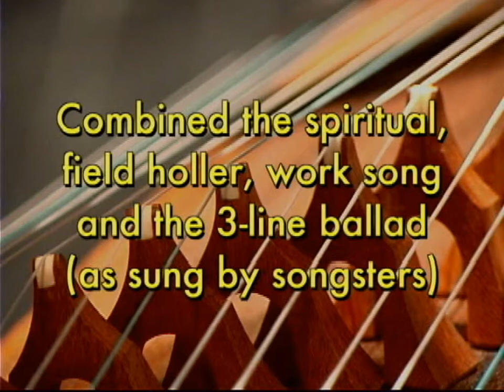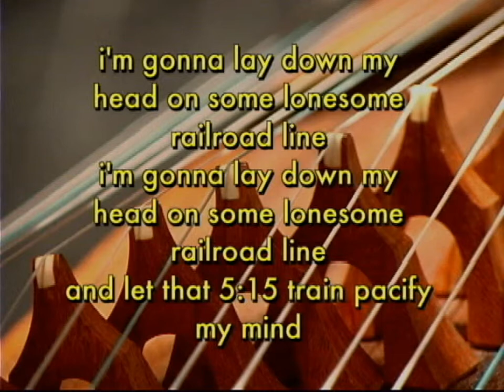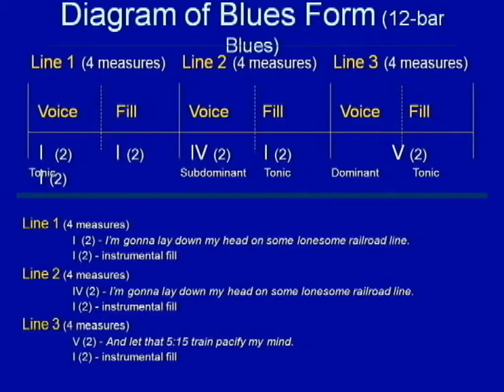Introduction to World Music: Lecture 14 - African-American Music II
An exploration of music from various cultures and time periods and the ways in which music promotes self-understanding by reflecting recurring patterns of human behavior.